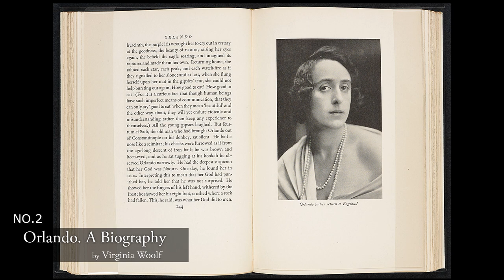Orlando. A Biography by Virginia Woolf (audio book-2)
LibriVox recording of Orlando. A Biography (version 2) by Virginia Woolf.
Read in English by Nicole J. LeBoeuf.

Virginia Woolf's groundbreaking satire of British culture, customs, literature, philosophy, and politics from the Elizabethan era to the author's present-day 1928, as experienced by her famously long-lived and genderfluid protagonist. - Summary by Nicole J. LeBoeuf